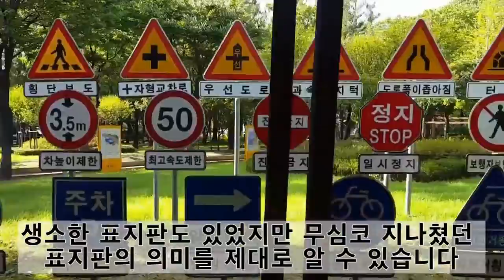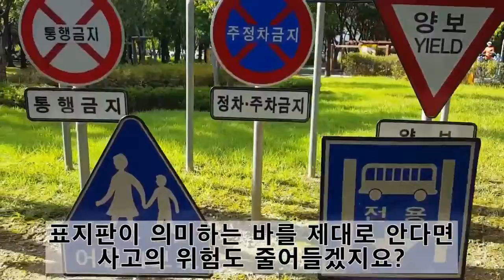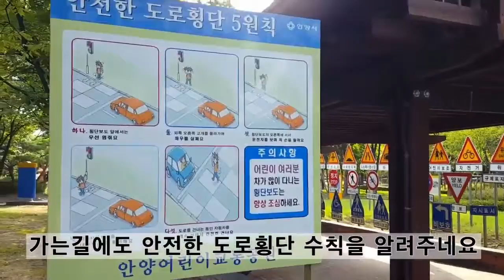두근두근 안양 9월 우수작품